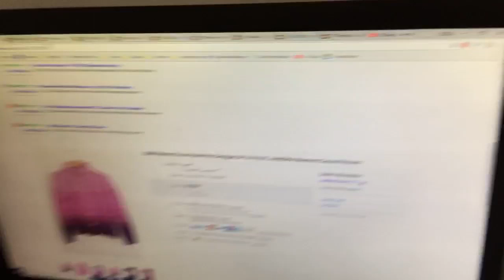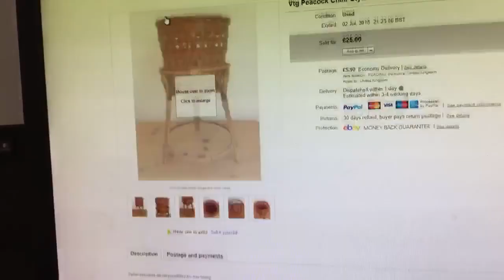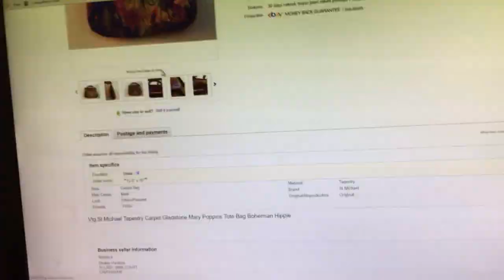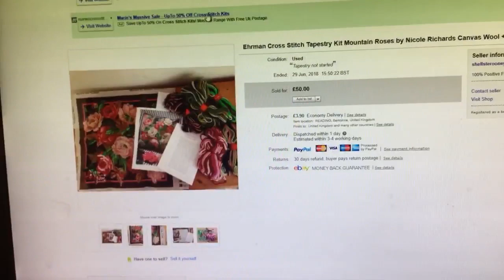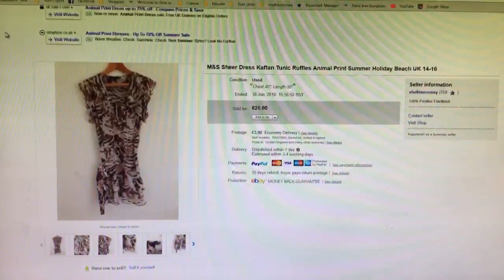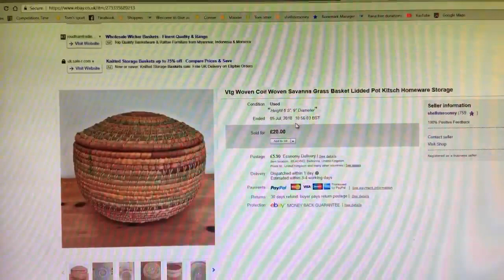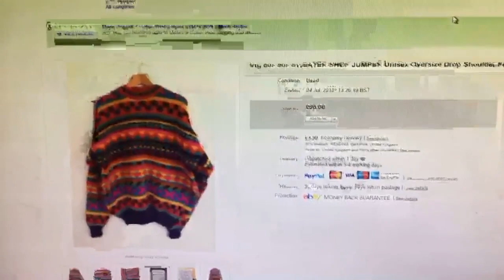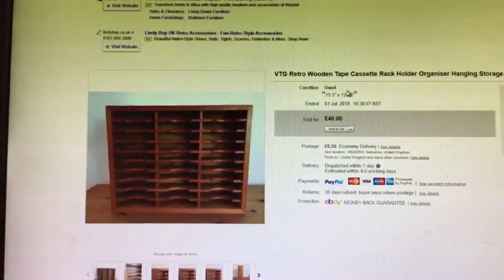10 Ebay sales from the past week